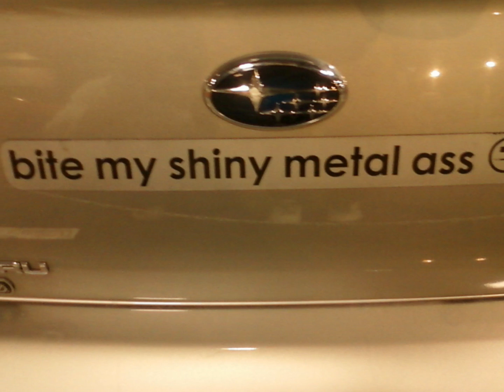Washington Auto Show 2012 Highlights HD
Highlights include:

- Audi R8
- Audi RS5
- Maserati Quattrapotre
- Maserati Gran Turismo
- Lamborgini Gallardo Spyder (blacked out)
- Lamborgini Aventador
- Lotus Exige
- Lotus Elise
- Lotus Evora
- Ferrari California
- Ferrari FF
- BMW M5
- Subaru BRZ
- Jaguar XKR-S
- Range Rover Evoque
- Ford Mustang Boss laguna Seca and Shelby GT500
- Ford Racing Fiesta
- Dodge Charger rumble bee
- Dodge Challenger Yellow Jacket
- Chevy Corvette, Cintinental tire centenial edition
- Chevy Racing Camaro